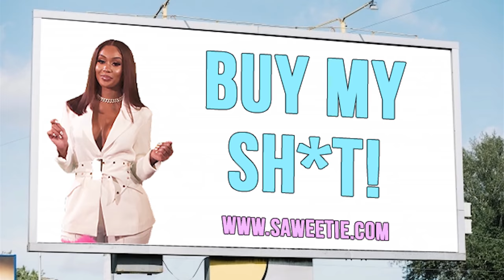Saweetie - How to Start Your Own Business [Icy University Episode 1]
Required Reading:
6 Small Business Owners On What They Wish They’d Known Before Getting Started

❄️ICY GANG❄️

Icy University is officially accepting applications for the Fall 2020 Semester ❄️ This is definitely where the bosses be! It’s time to bo$$ up and get your cost up!

Tap in with Saweetie to gain exclusive access to music, merch, and more!

Credits:
Production Company: Matrix Productions
Producer/Director: Jennifer Horton
VFX Director: Phil Grishayev
VFX Creative Director: Claire Takamatsu
DP: Anthony Canello
Lighting Director: Taylor Gillum
Sound Mixer: Fabian Cooke & Jason Smith for Saga Music Group
Sound Design: Vid.ken
Post Audio: Gil Smith for Saga Music Group
Video Editor: Vid.ken
Recorded at: 20FT Bear Studios x Matrix Studios
Fabrication: Mav Studios
Talent Coordinator: Jalysa Scales
Production Assistants: Liam Keim, Tony Hermida